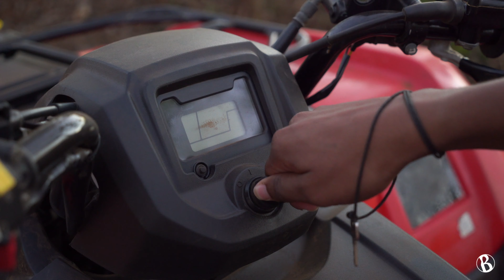Passeio de Quadriciclo | Trilha Boiadeira | Bonito MS | 4K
Viajar para Bonito/MS pode ser ainda melhor com a ajuda da Bonitour. Utilize nossa ferramenta Roteiro Fácil e organize o seu roteiro de passeios de forma simples. O app Bonitour também pode ser seu grande amigo nessa aventura. Baixe e tenha na mão facilidades como check-in, cashback, reservas e muito mais.

Quem curte velocidade e natureza vai se apaixonar pela emoção e adrenalina deste passeio. O passeio é realizado em quadriciclos (podendo ir até duas pessoas) e é acompanhado por um monitor com a duração de aproximadamente 1h de aventura. Dentro da mata da Trilha Boiadeira você passa por diversos obstáculos, como pedreiras, lama e muito verde!

É muito divertido e em dias de chuva então, vale a pena!

Dica: O passeio pode ser realizado durante o dia ou à noite, escolha seu melhor horário e aproveite!

JÁ É CLIENTE?

Este é o canal Oficial da Bonitour Viagens e Turismo, localizada na Cidade de Bonito, no Mato Grosso do Sul.